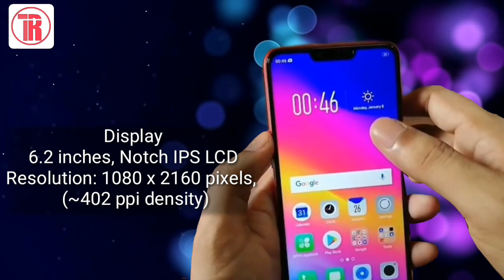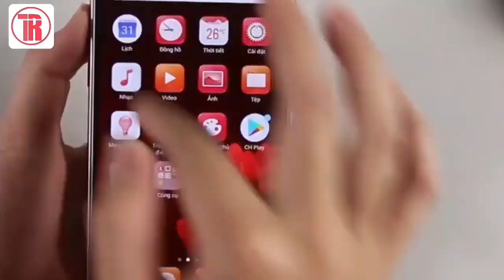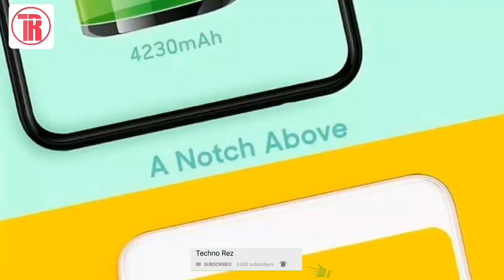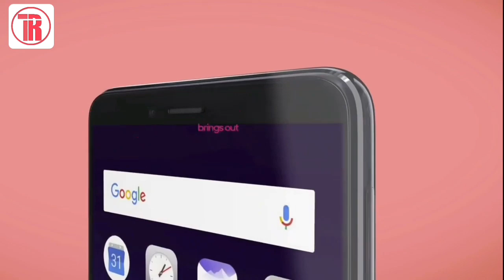Realme 2 full specification review bangla |Specs, camera, Price|My Honest Opinion & Review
Hello friends welcome to "Techno Rez" Today I am Going to make a honest review of Realme 2 in Bangla. in this video I will tell you the expected Specifications from trusted sourses and also tell you whats are the good thing and bad things in this Smart phone and at the end I will give my honest Opinion and recomendation and also you will know the price of realme 2 in India and Bangladesh which will help you to decide to buy or not. So Please watch the Video till the end otherwise you will miss some informations. I think you will Like the Video very much.

Used Image credit : Realme official facebook page Image.

Used video Credit: realme Official Video, Mediatek Official video, Elephone U Pro Official Video & Snapdragon official video & cc videos